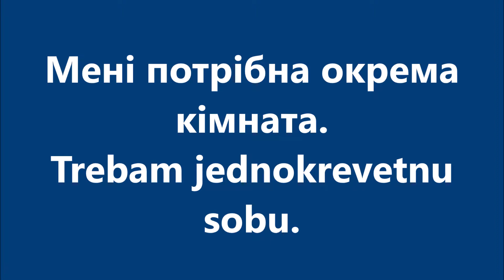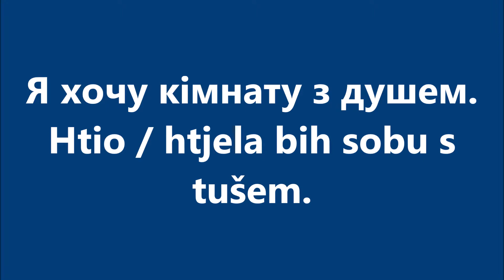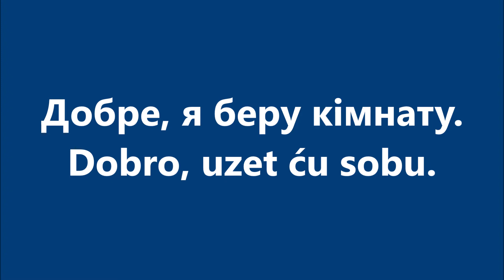Хорватська мова: Урок 27 - В готелі – прибуття